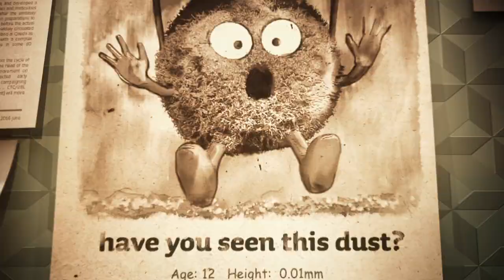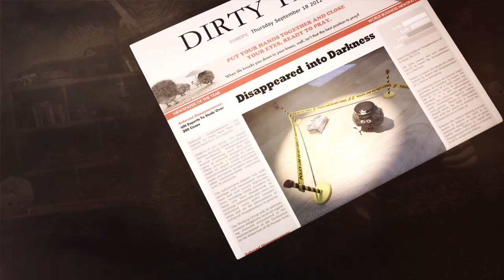LG HomBot - A Nightmare in the Corner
LG HomBot robot vacuum cleaner.

Read more about LG Electronics products at the Nordic websites